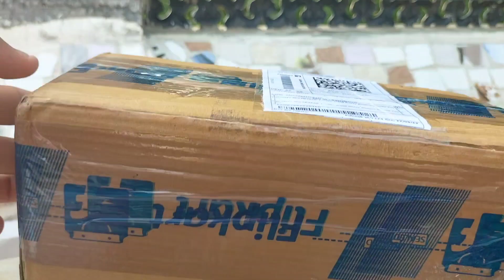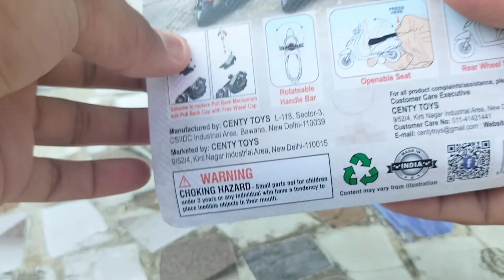Unboxing activa iscuti unboxing vidio.(black and white)activa.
tital vidio -:.. I am hand driving model iscuti unboxing activa iscuti unboxing vidio.(black and white)activa.